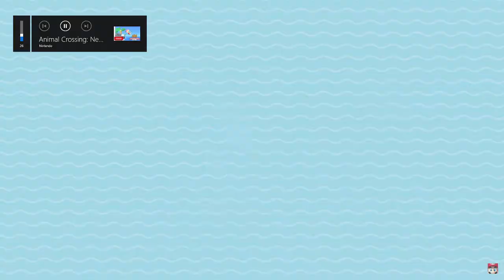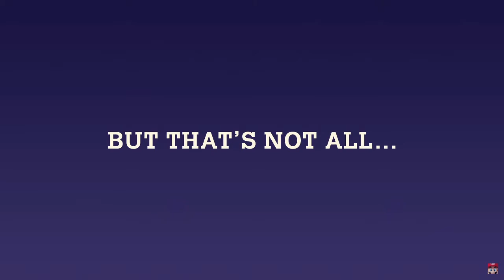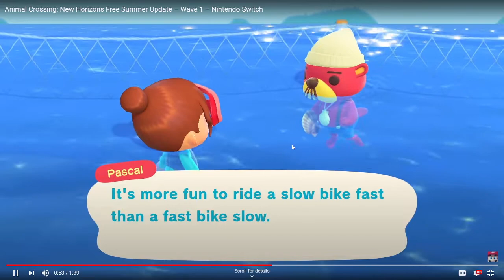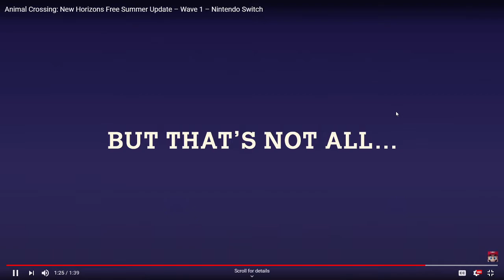My Reaction To The Animal Crossing New Horizons Summer Update Wave 1!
I react To The Newest Video On The Animal Crossing New Horizons
Expect An Animal Crossing Stream On The Release Date.